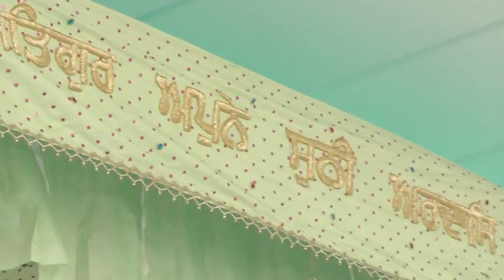Bhai Kanwaljit Singh on 7th December 2014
Bhai Kanwaljit Singh & Jatha in Gurudwara Dashmesh Darbar, Papatoetoe, Auckland on 7th December 2014 singing Shabad "Shant Paayee Gur Satgur Poore"